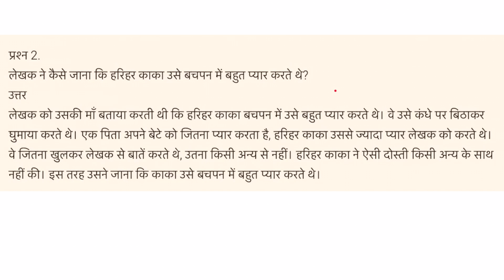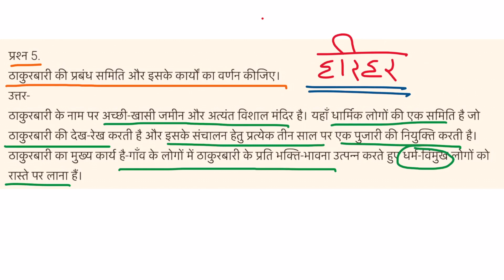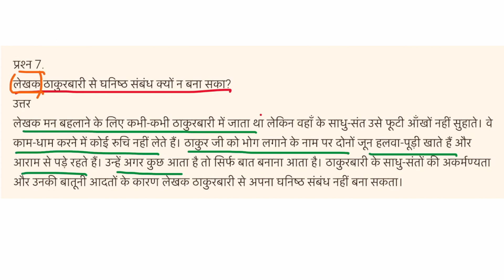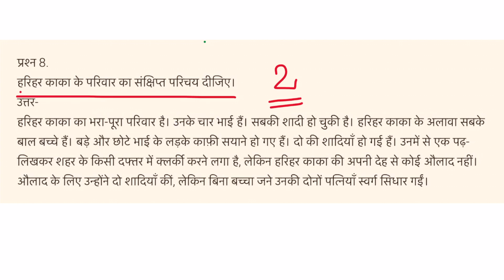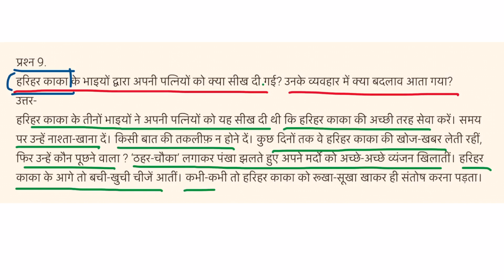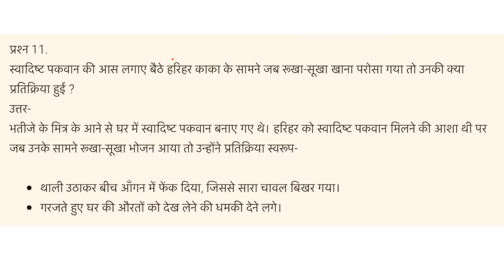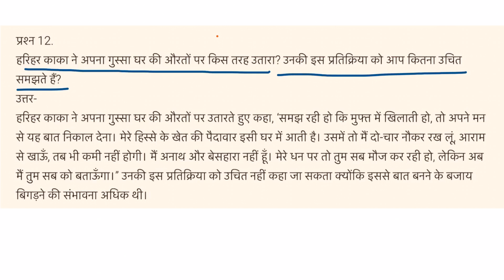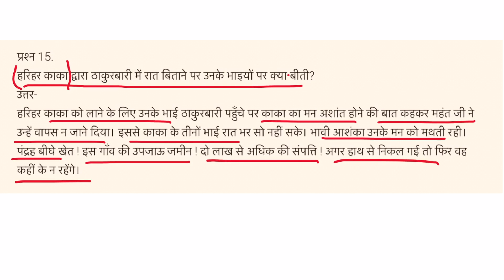Harihar Kaka || Explanation || Sanchayan -2 || Chapter 1|| Question Answers PART 2 || Class 10 Hindi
Class: 10th
Subject: Hindi
Chapter: - 1
Topic Name: Harihar Kaka Question Answers Part 2

Harihar Kaka || Explanation || Sanchayan -2 || Chapter 1|| Question Answers || Class 10 Hindi

Thanks
Tayari Online